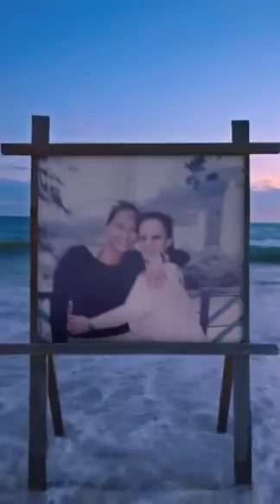Philippine memories of a beautiful family.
These are very important and special people to me.   maurice